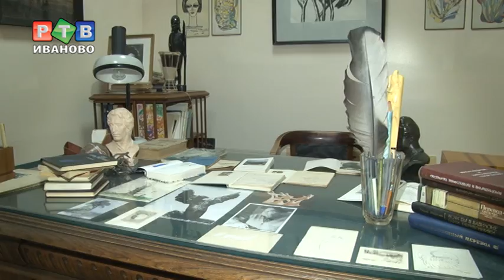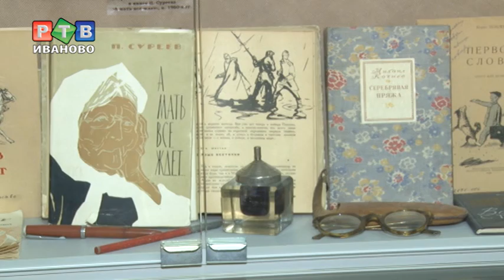Высшая лига КВН или высшее образование